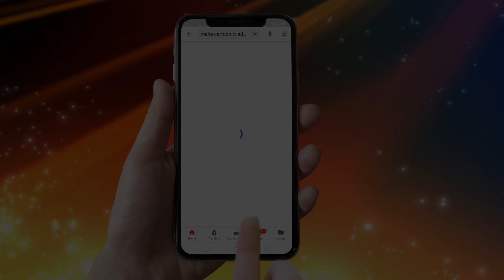श्मशान की चुड़ैल | Horror Cartoon | Hindi Cartoon | Cartoon in Hindi | MahaCartoonTv Adventure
श्मशान की चुड़ैल | SamShan Ki chudail | Cremation Witch